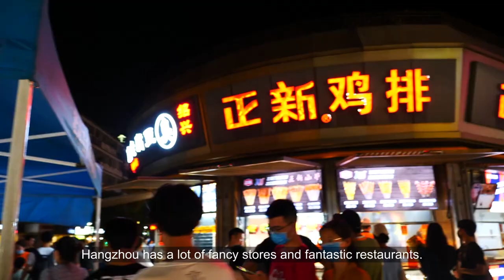CJ Agents' Vlog 06 | Stella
Hey, dropshippers! Do you want to know more about your CJ agent? This playlist will show how's your Agent's life. Watch the video to know more about your agent! Hope it helps you guys communicate well.